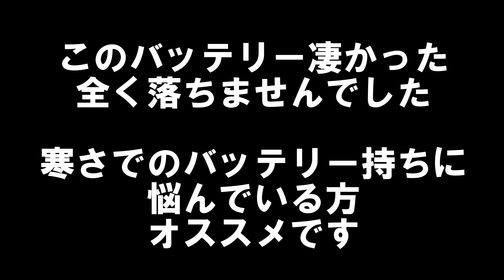スノースクートバックカントリー 社満射岳タケノコ山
2022年1月29日
南富良野にあるある社満射岳の隣になるタケノコ山のバックカントリー
雪質は最高で、特に上部は今シーズンイチと思えるほど
中間は起伏がありすぎて少々難しいバーンでした
が、あまりにも気持ち良すぎてお代わりしてしまうほど最高のバーンと雪質でした
また、今シーズンかなりGoProのバッテリー持ちに悩まされていましたが、HERO10とEnduroの組み合わせに変更したところ、流石の持ち
今回一度も落ちることなく稼働してくれました
ウィンタースポーツには最高かもしれません　オススメです

撮影機材
dji Mavic Air2 （国土交通省航空局　登録記号JU3226A7E630）
GoPro HERO10
GoPro HERO7